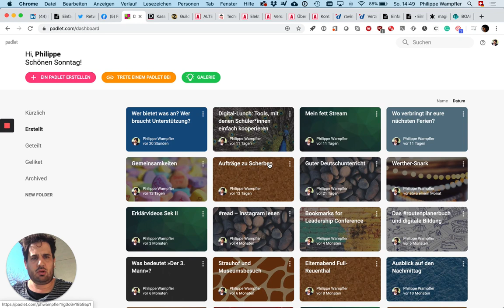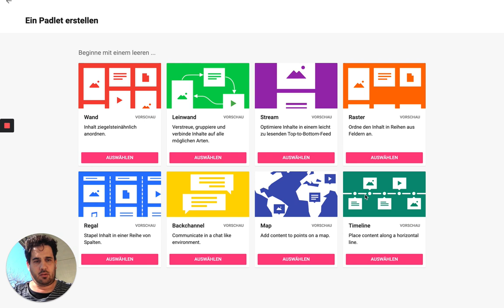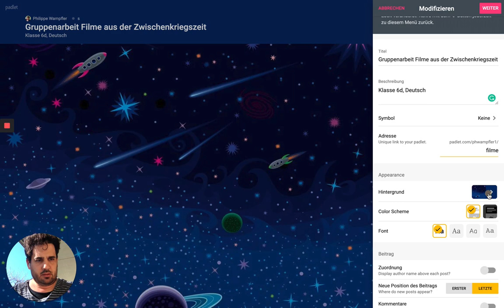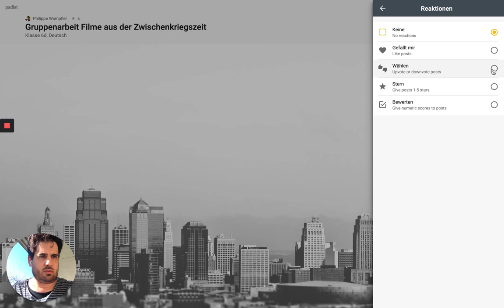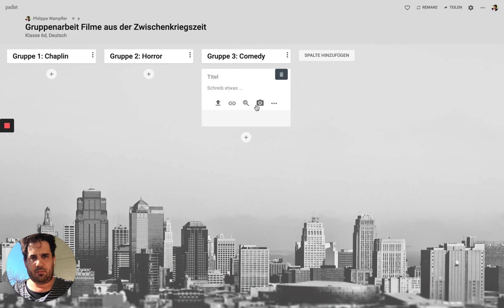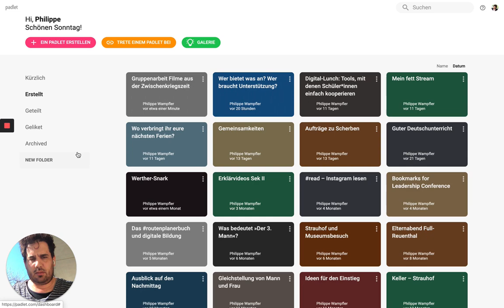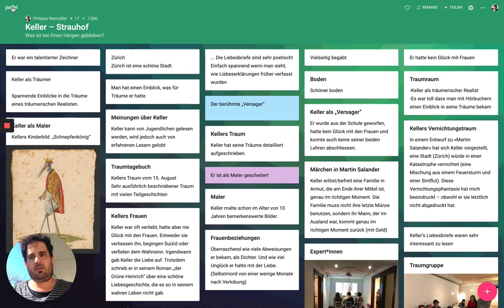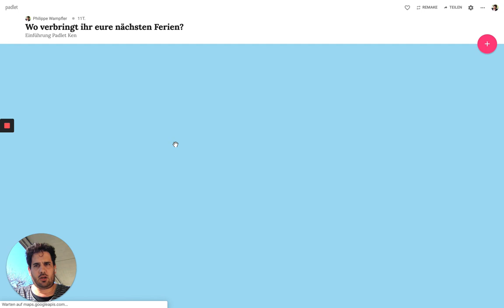Folge 12: Padlet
padlet.com – gratis mit 3 Padlets, kostenpflichtig für unbeschränkt viele.